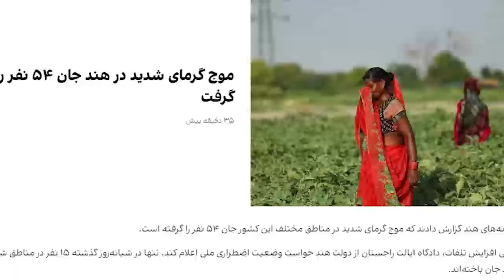خطرناکترین قاچا.قبر و سرمافیا افغان با زن، دختران و پسرانش با میلیون ها دالر در ترکیه بازداشت و